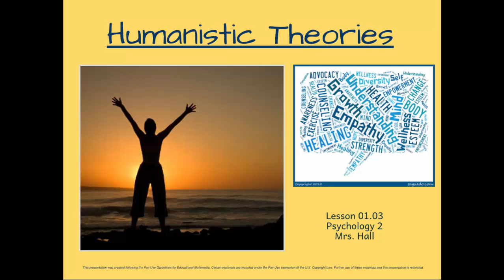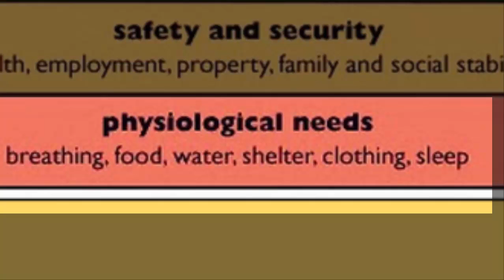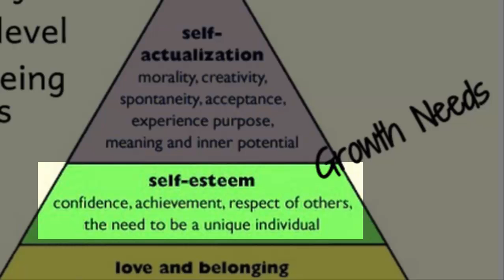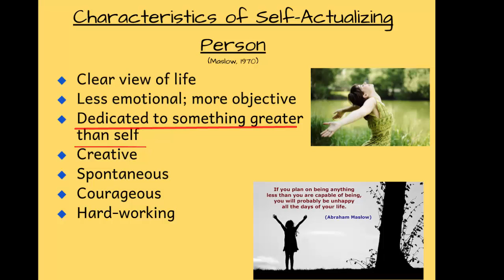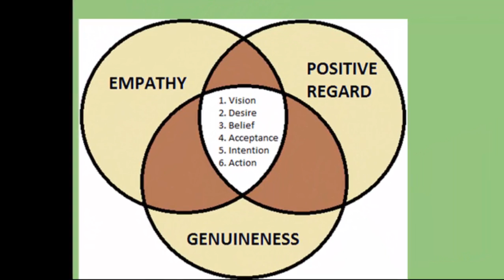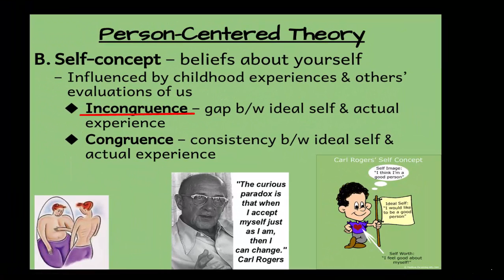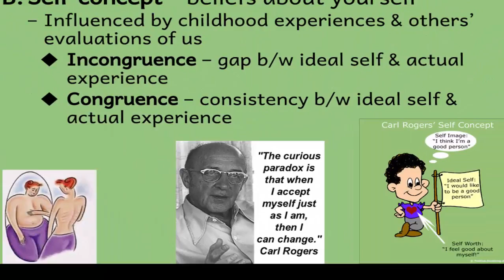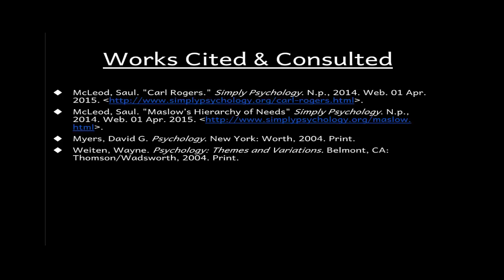Psych 2 - 01.03 Humanistic Theories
Psych 2 Personality Theories Lesson 01.03